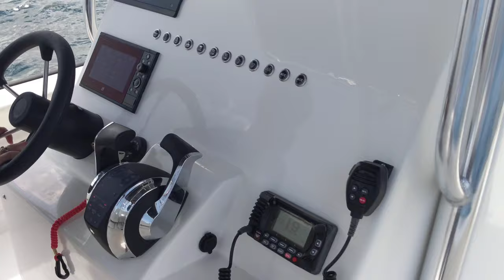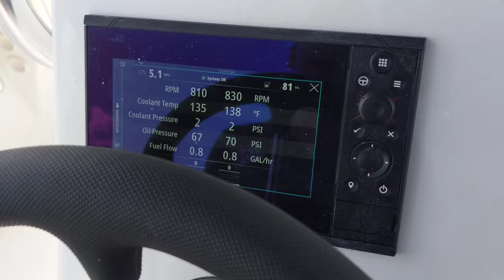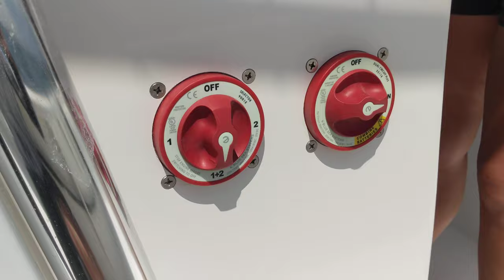EASTWARD 2400 on the water walk through.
Our first day out on the new boat... a quick walk through of the new EASTWARD 2400 Seward. She's powered by twin 200hp Mercury V6 outboards and has a Garmin 10" touch screen with side / down imaging transducer along with a B175 high/wide chirp thru-hull dicer.